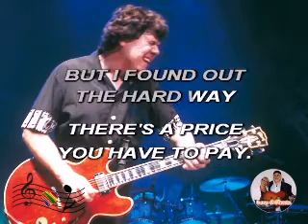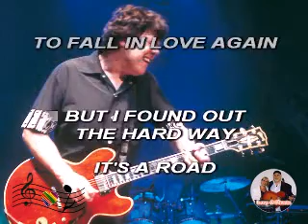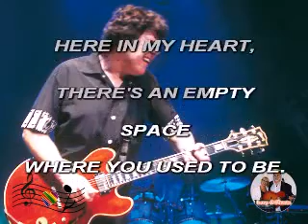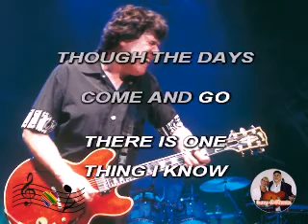(Karaoke) Still got the blues - Gary Moore